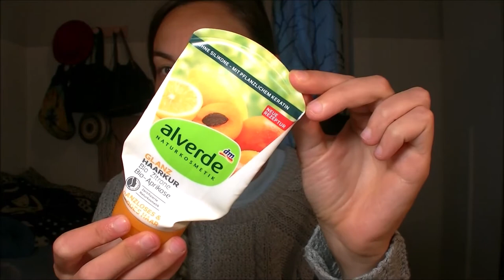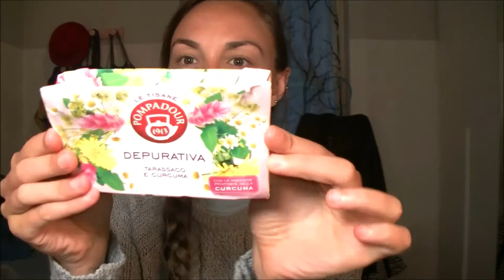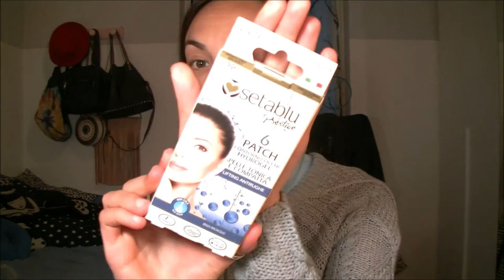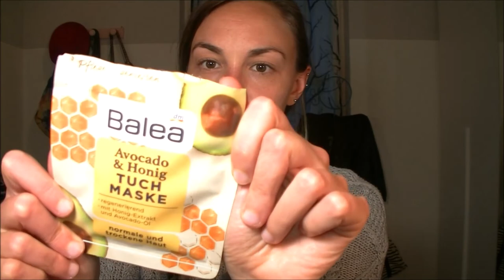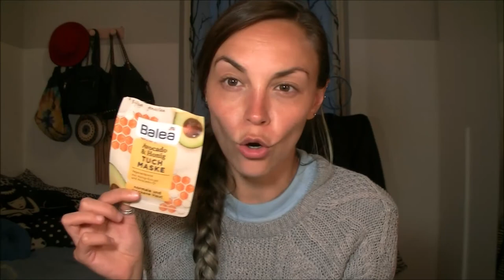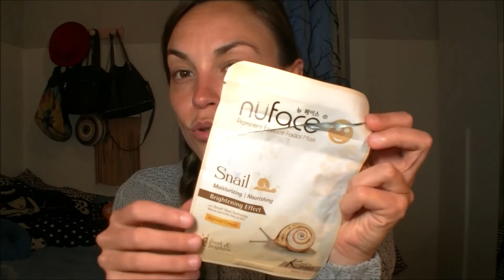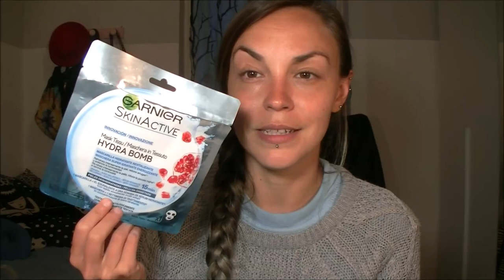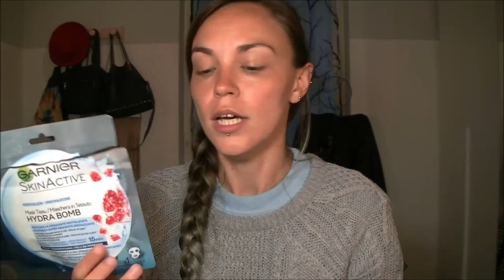Prodotti Finiti..!!! Viso, corpo e capelli 🤩